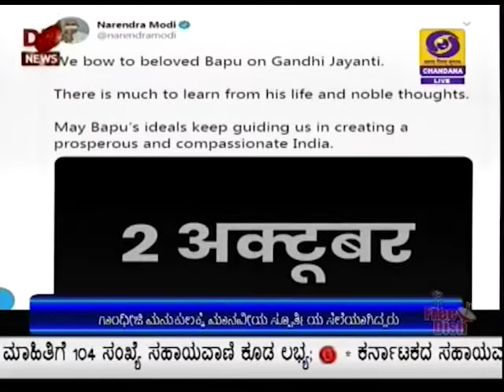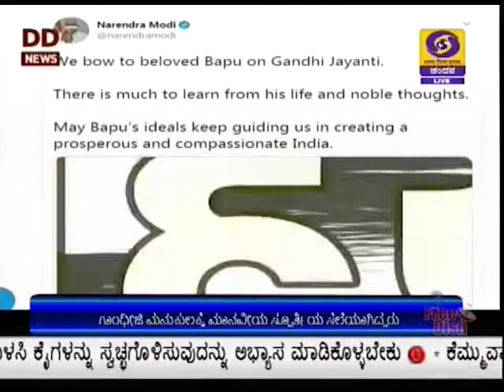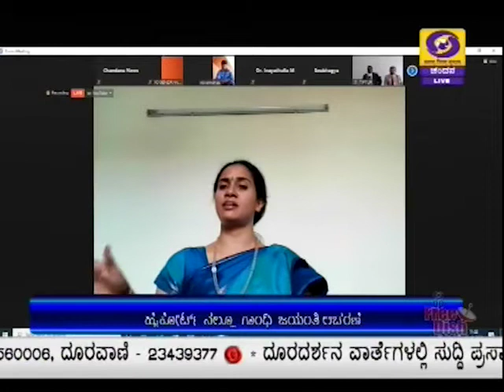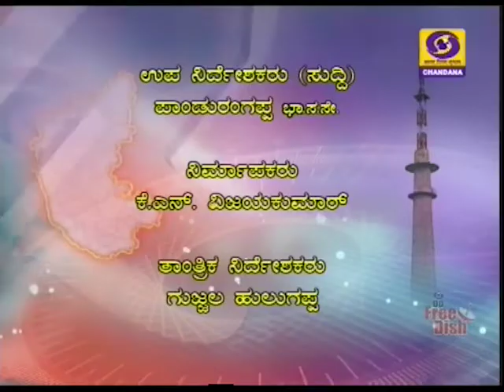DD CHANDANA NEWS.02.10.2020.1PM